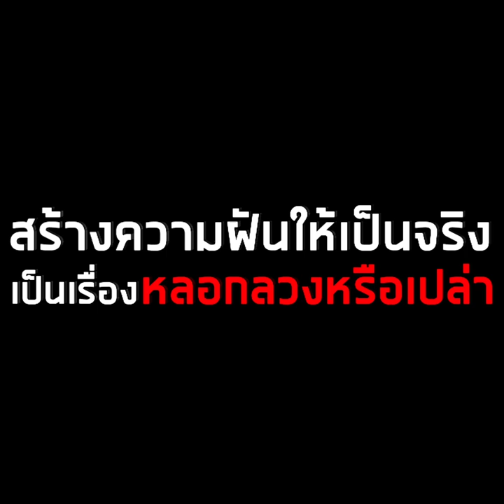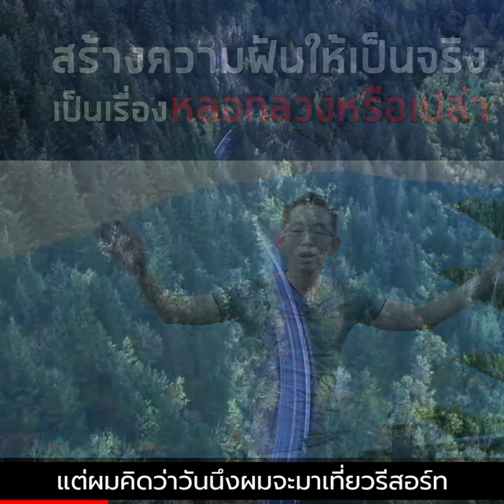สร้างความฝันให้เป็นจริงเป็นเรื่องหลอกลวงหรือเปล่า